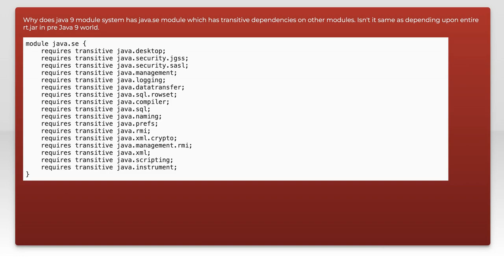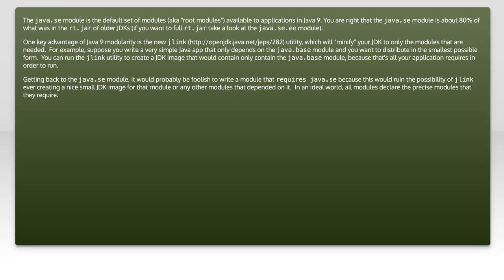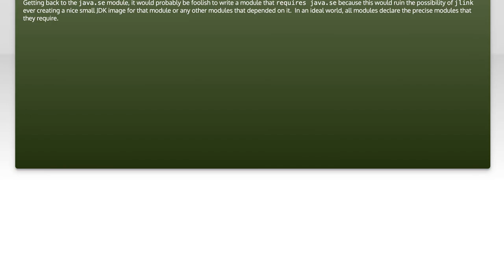Understanding the Significance of the java.se Module in Java 9 Explained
In this video, we delve into the java.se module introduced in Java 9, a pivotal change in the Java ecosystem. As part of the Java Platform Module System (JPMS), the java.se module plays a crucial role in enhancing modularity and improving application performance. Join us as we explore its significance, how it impacts developers, and the benefits it brings to Java applications. Whether you're a seasoned programmer or just starting out, this explanation will provide valuable insights into the evolution of Java.

Today's Topic: Understanding the Significance of the java.se Module in Java 9 Explained

Related to